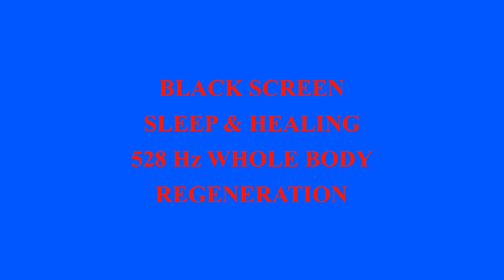Low frequency Delta waves and binaural beats are used in healing, relaxation, and deep sleep.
The slow and low frequencies found in these brain waves are associated with healing, relaxation, and deep sleep.

When you listen to binaural beats, you have a low frequency to the left and a different low frequency to the right, even though you have two frequencies your brain hears one, the one it hears is the difference between the two, the delta waves. It is best to use headphones for the best results.

Delta waves trigger relaxation while you’re in a dreamless state of sleep, relaxation helps with healing and also helps with uninterrupted sleep, meaning you won’t be waking up throughout the night so your mind and body get the rest it really needs.

You wake up in the morning refreshed and full of energy.

My goal is to do three videos a day until I have 250 videos on my channel so there is a good selection, there will be days I do more and days I do less but I will do at least two so click on the bell to be What instrument do you find relaxes you the most?

notified when new ones are available.

I have some suggested headphones in the links below, if you have some that’s great but if you don’t it really is best to listen with headphones.

Do you have nights that you finally accept that you won’t fall asleep and just get up?